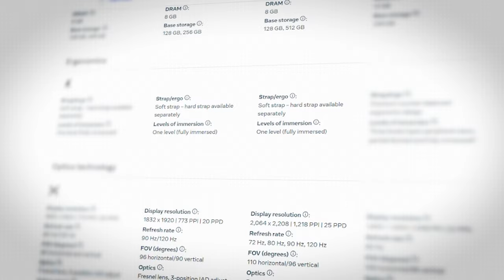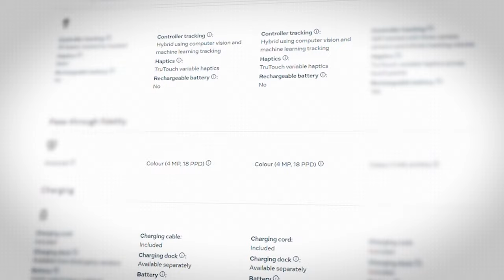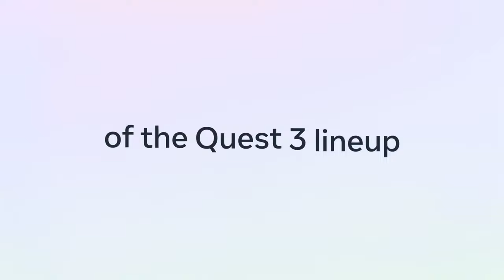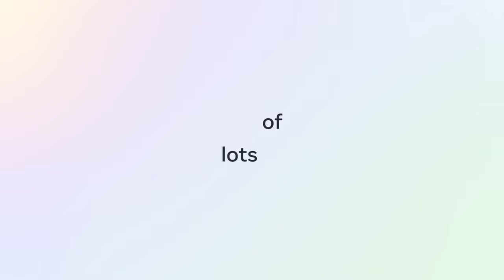VRChat on The Quest 3 - 12 Months Later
The META Quest 3 is THE Flagship for Standalone VR Gaming. It's been a good year since I purchased it but is it still worth it knowing that the META Quest 3S is on it's way? Let's take a look.

CHAPTERS
0:00 Intro
0:35 Quest 3 & 3S Comparison
1:02 Standalone & PC-Link
1:52 Body Tracking on Quest
2:19 KIWI Design
2:42 still worth it?